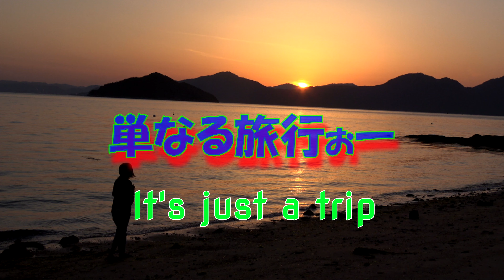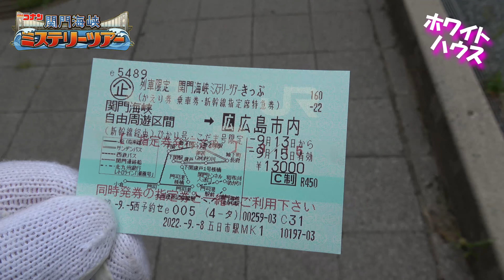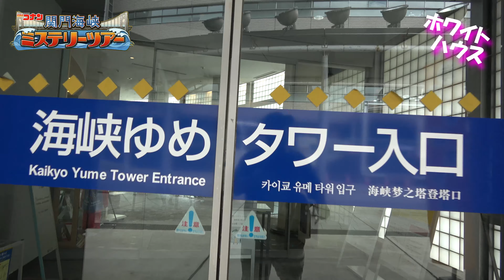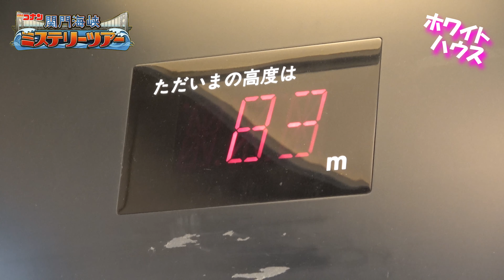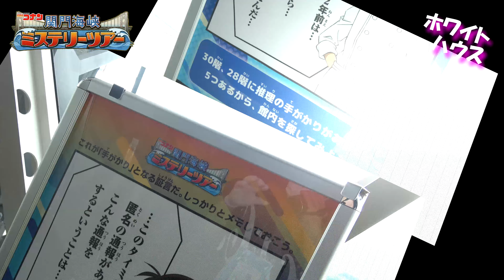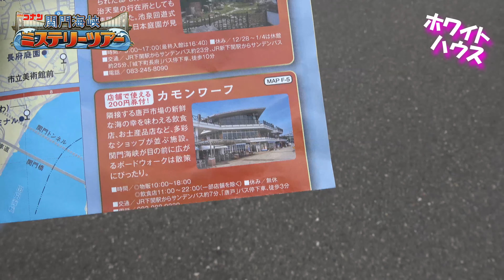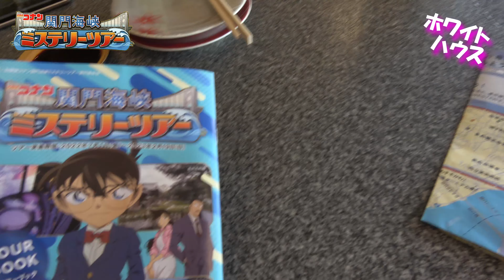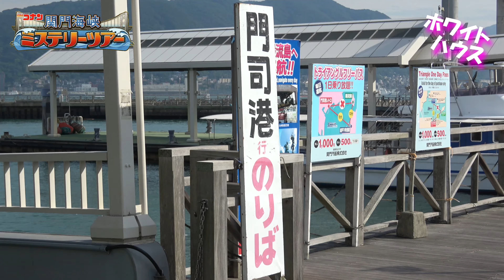【単なる旅行】お正月特別企画 名探偵コナン 関門海峡ツアー 中盤戦 下関～門司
お正月特別企画の２日目でありんす(^^)